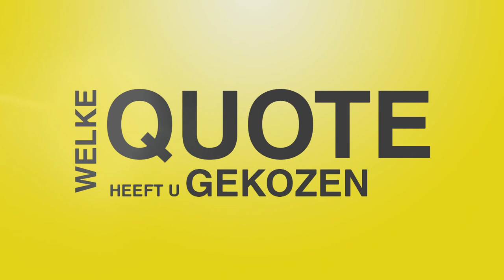100 kandidaten: Mattijs Van Miert (Groen)